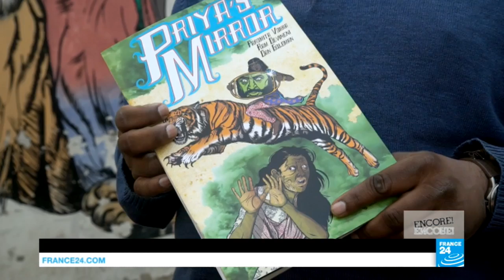India: The art of empowering women (part 1)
To mark International Women's Day, FRANCE 24 takes you to India to meet the female artists making their voices heard in a society where men outweigh women both demographically and politically. India can lay claim to plenty of high-profile female artists and activists, yet gender-based violence is a daily reality for millions of women in the world’s largest democracy.
We meet Paromita Vohra and Ram Devineni, who introduce us to the comic book project that’s looking to change mentalities when it comes to women’s place in society. "Priya’s Shakti" and "Priya’s Mirror" take real-life stories as their inspiration. Laxmi is one of the heroines of these interactive graphic novels. She tells us about finding the strength to become the face of their campaign after suffering an acid attack as a teenager.
We also catch up with filmmaker Leena Yadav, whose film "Parched" explores gender politics in the patriarchal setting of an isolated village. Its four female protagonists caused a stir when the film was released last year. Leena talks to us about the challenges of pushing a feminist message in mainstream cinema.
►► On France24.com: In India, female mediators help combat violence against women